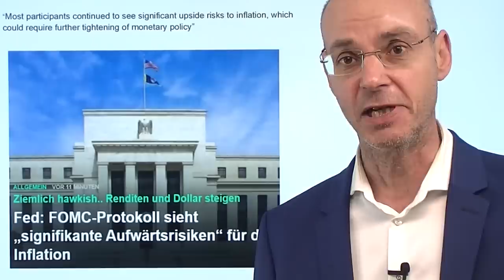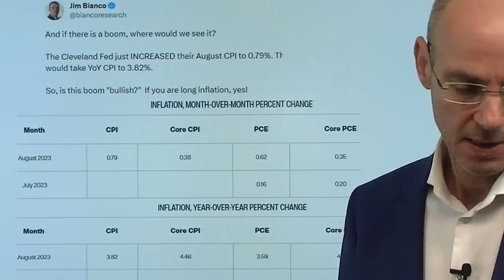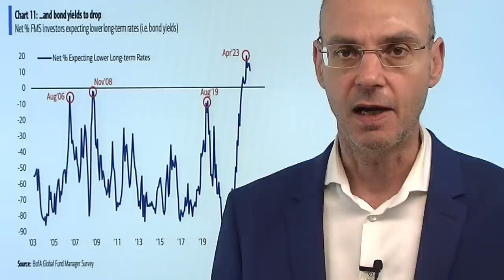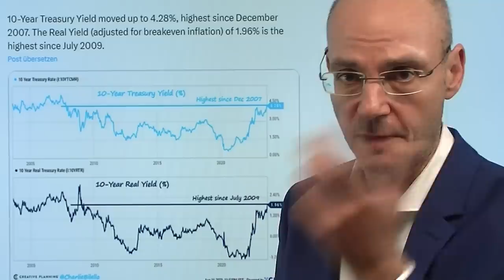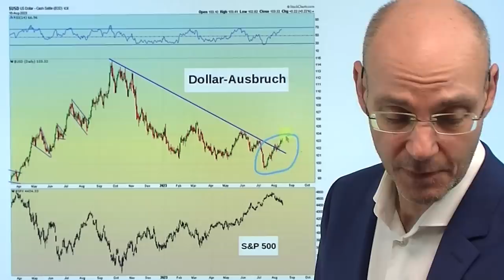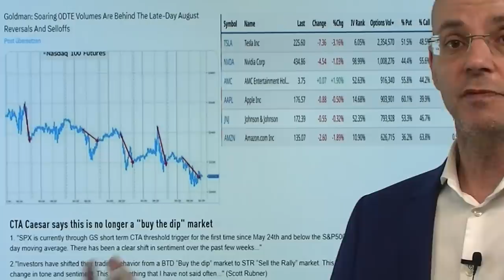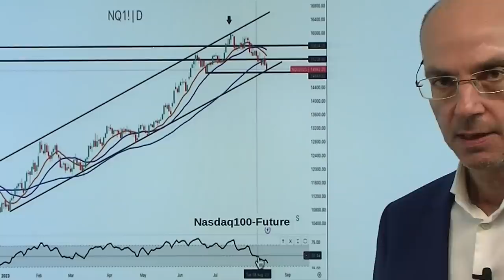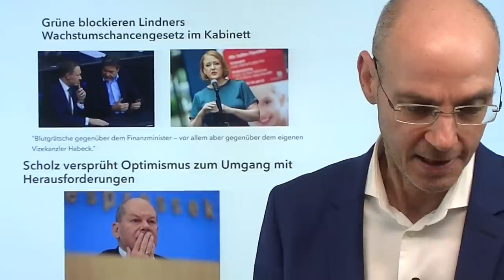Fed warnt vor Inflation - Geld wird immer teurer! Videoausblick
Hinweise aus Video:

1. Aktien: „Leute werden in Panik geraten“- Hedgefonds warnt vor Ausverkauf

2. Fed: QT-Programm soll weiter laufen, trotz Zinssenkungen

3. Goldpreis rutscht unter 1.900 Dollar – Druck von den Renditen

Die Fed hat gestern in ihrem FOMC-Protokoll vor einem "signifikanten Aufwärtsrisiko" bei der Inflation gewarnt und damit indirekt weitere Zinsanhebungen angekündigt - die Folge: die Kapitalmarktzinsen steigen weiter, Geld wird also immer teurer. So steigt die 10-jährige US-Anleiherendite über die Marke von 4,30% - das ist der höchste Stand seit dem Jahr 2008! Damit werden Anleihen im Vergleich zu Aktien immer attraktiver. Die US-Indizes haben zentrale charttechnische Marken gebrochen - die Hoffnung der Bullen ist die aktuelle Überverkauftheit im kurzen Zeitfenster. In China haben die Märkte von einem starken Minus ins Plus gedreht, das stützt die US-Futures und den Dax zu Handelsbeginn. Aber für eine nennenswerte Erholung bräuchte es einen Fall der Renditen und des Dollars. Aber die gestrige Botschaft der Fed in Sachen Inflation bedeutet: weiterhin Gegenwind für die Aktienmärkte..